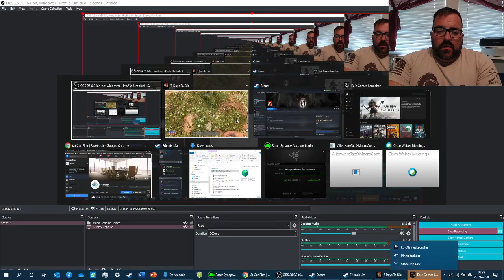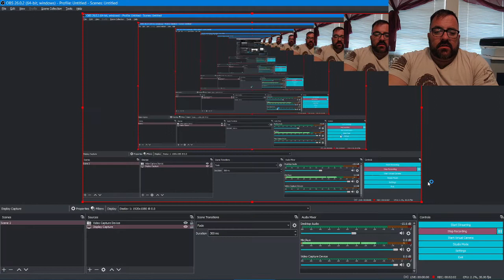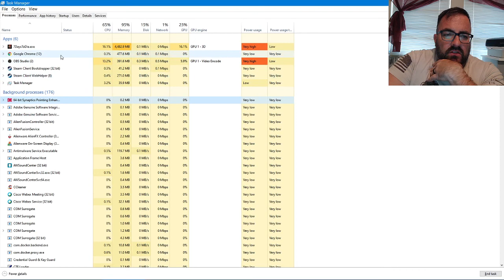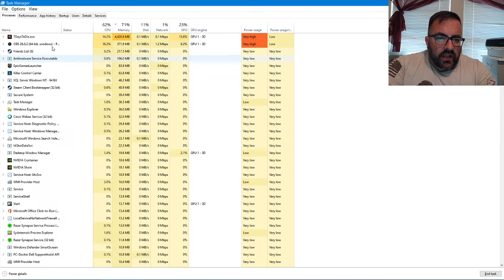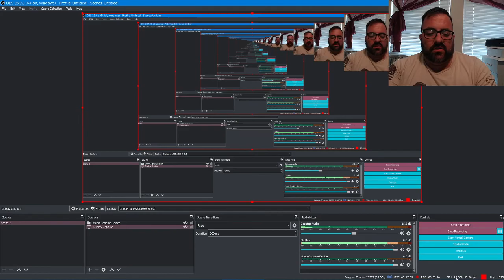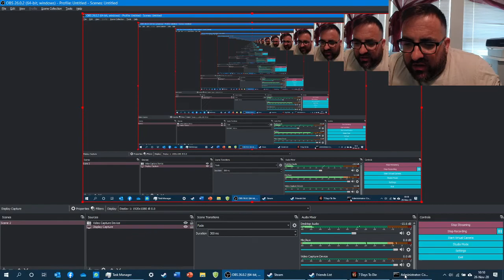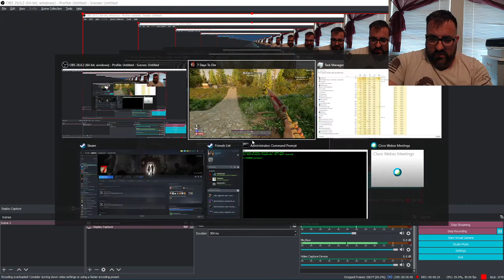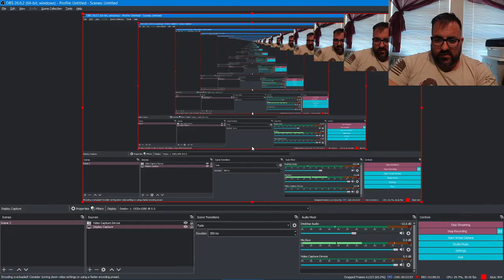7 Days to Die Solo Let's Play Episode 2